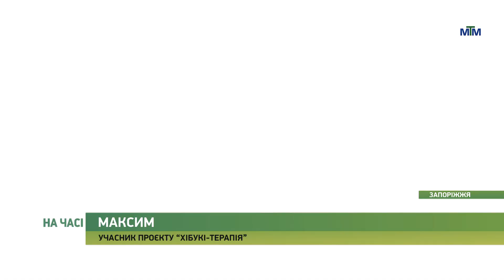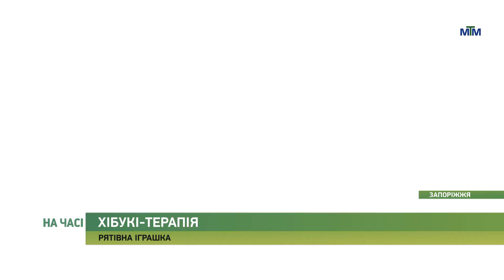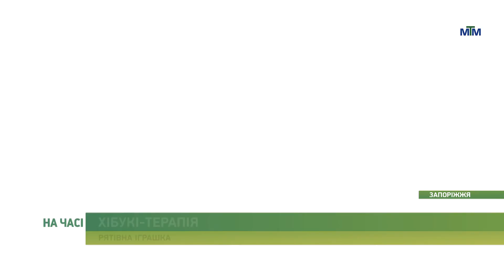На часі - “Хібукі-терапія” у Запоріжжі: як собака-обіймака допомагає дітям. - 13.11.2024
У Запоріжжі продовжує розвиватись “Хібукі-терапія” – методика допомоги дітям за допомогою іграшкової собаки, розроблена ізаїльськими психологами. З допомогою іграшки дитина легше долає свої страхи та тривоги.

Купити її просто так не можна – “собаку-обіймаку” видають лише після інструктажу та зі списком правил. Проте ефект відчутний – 95% дітей після терапії не просто знизили рівень тривожності, а повністю позбулись своїх страхів і травм.

Як песик допомагає дітям – у матеріалі.